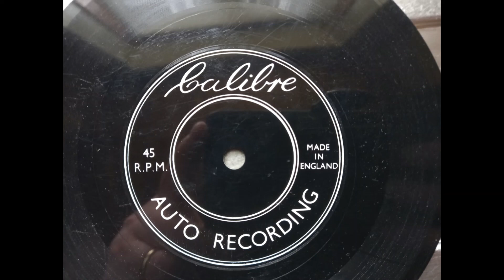Unknown Artist Unknown Song (I'm The Sultan's Favourite Wife ???) Calibre Auto Recording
This is a true oddity! These discs were made as one off items and recorded in a booth, similar to a photo booth. You were able to record up to 90 seconds of whatever you wanted, this can be seen in the film Brighton Rock (1948) when Pinkie Brown (Richard Attenborough) used one to record a message for Rose (Carol Marsh). The Calibre Auto Recording booths seem to have been dotted around, Liverpool and London being just two known locations They were popular from the 50’s to the early 70’s. I have no clue on the song, but it seems to be a kids song, perhaps titled I’m The Sultan’s Favourite Wife. There’s a reference at the end of it to Christmas, so perhaps a recording for a kid???

From what I can find out these one sided 6 inch discs were recorded, played back and then appeared through a slot, probably costing around 2 shillings a go. Sound quality is generally poor.